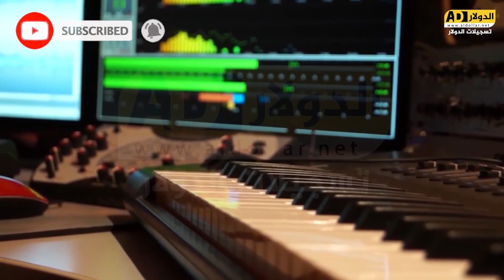منوعات - الفنان مؤيد النواجعه - العريس محمد الجعبري 2022 - تسجيلات الدولار